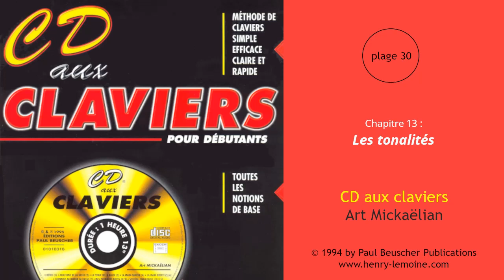30 - Chapitre 13 : Les tonalités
30 - Chapitre 13 : Les tonalités
Extrait de la méthode "CD aux claviers" de Art Mickaëlian